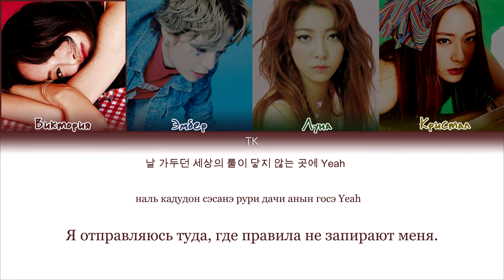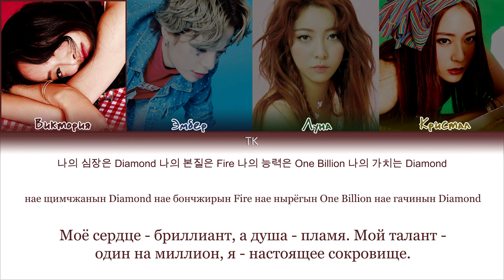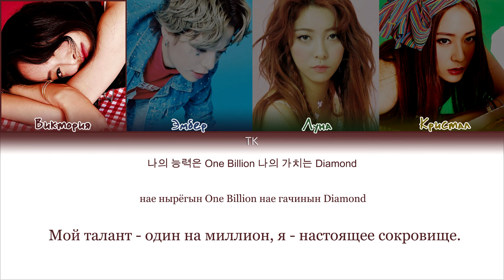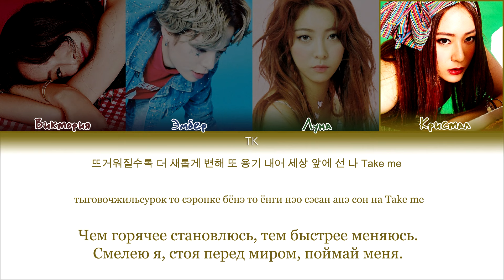f(x) – Diamond [ПЕРЕВОД НА РУССКИЙ/КИРИЛЛИЗАЦИЯ Color Coded Lyrics]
• Артист: f(x)
• Песня: Diamond
• Альбом: 4 Walls
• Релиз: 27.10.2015